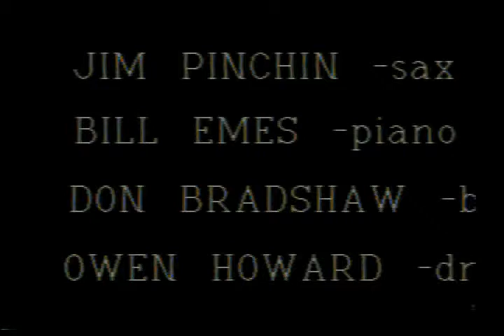After the Beep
Last jam at Yardbird Suite in Edmonton before joining the Canadian Forces Band Branch in 1990. Pictures of leadership course at CFB Summerside and bandroom morning routine at Base Borden.